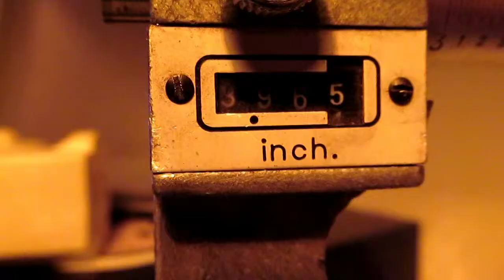Some measurement tools of mine in Macro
Macro measurement tools in action.